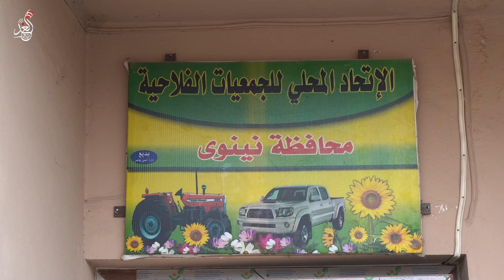وفد من منظمة ادزهار نينوى يزور اتحاد الجمعيات الفلاحية للحديث عن الواقع الزراعي في نينوى